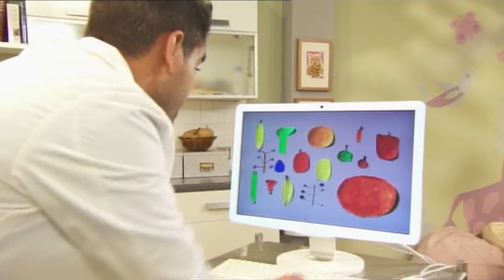How To Stop Itchy Skin? - Get Well Soon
Eczema:  Dr Ranj helps Riz go to a party by stopping his itching skin and Nurse Morag plays dressing up with the Healthy Helpers.